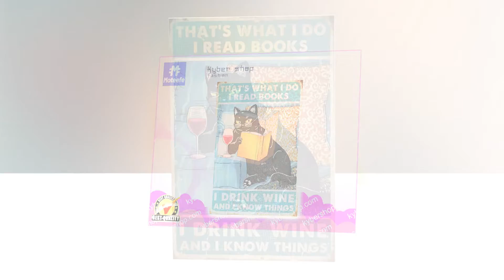Cat that's what I do I read book I drink wine and I know things poster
Lust is the initial passionate sexual desire that promotes mating, and involves the increased release of chemicals such as testosterone and estrogen. These effects rarely last more than a few weeks or months. Attraction is the more individualized and romantic desire for a specific candidate for mating, which develops out of lust as commitment to an individual mate forms. Recent studies in neuroscience have indicated that as people fall in love, the brain consistently releases a certain set of chemicals, including the neurotransmitter hormones, dopamine, norepinephrine, and serotonin, the same compounds released by amphetamine, stimulating the brain's pleasure center and leading to side effects such as increased heart rate, loss of appetite and sleep, and an intense feeling of excitement. Research has indicated that this stage generally lasts from one and a half to three years.
Thanks!